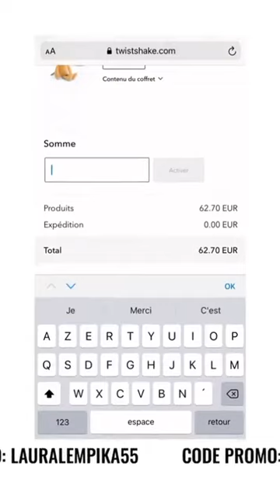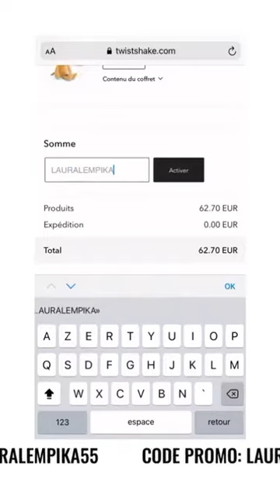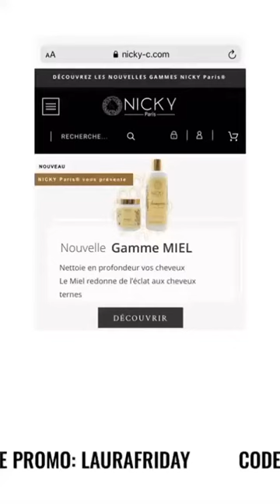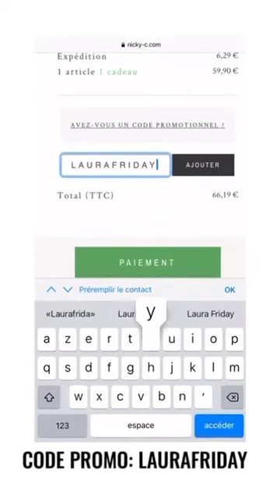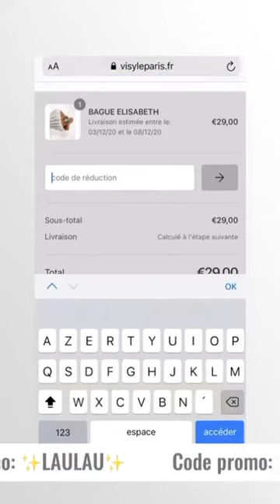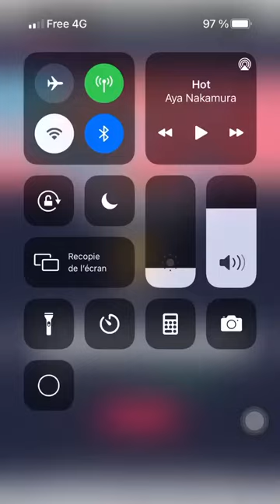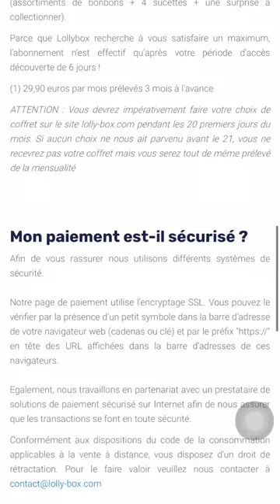LAURA LEMPIKA - 02 Décembre 2020